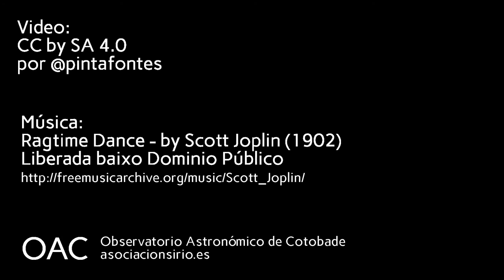Observatorio Astronómico de Cotobade - Timelapse na Noite Efervescente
Na noite do 8 de outubro de 2016 celebrouse no Observatorio de Cotobade (Pontevedra) unha actividade conxunta chamada Noite Efervescente, na que participaron a Asociación Astronómica Ío de A Coruña e o programa da radio galega Efervesciencia.
O Observatorio Astronómico de Cotobade está xestionado pola Asociación Astronómica Sirio (Pontevedra)
Mais info